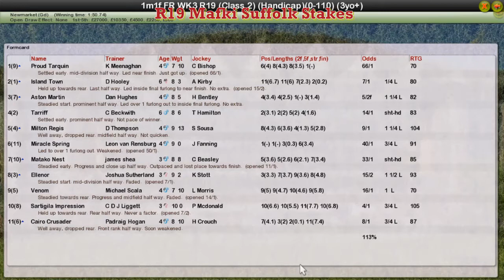FR WK3 R19 Mafki Suffolk Stakes